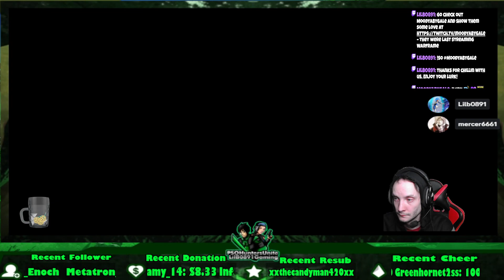Final Fantasy 7 Crisis Core | Live Streams | PSP First playthrough. Part 9.